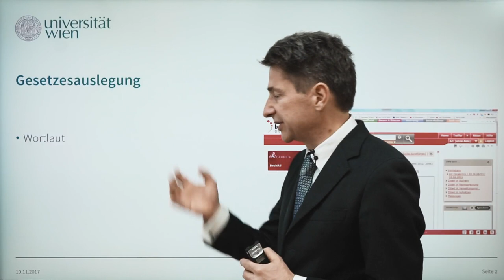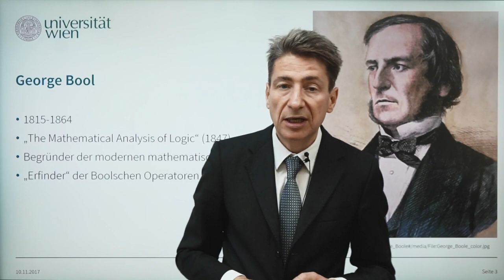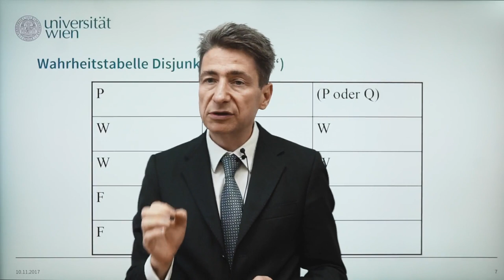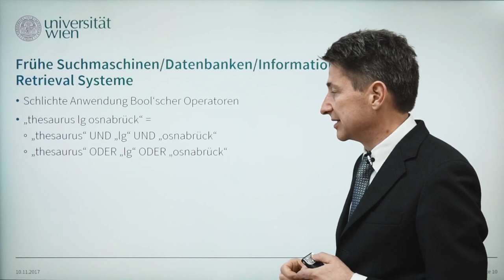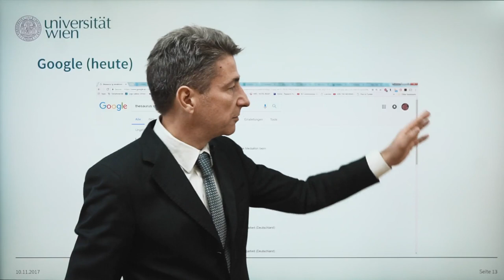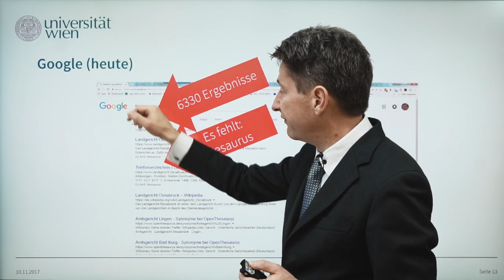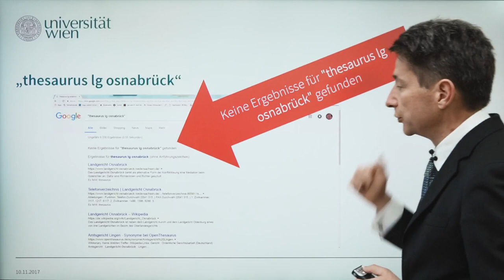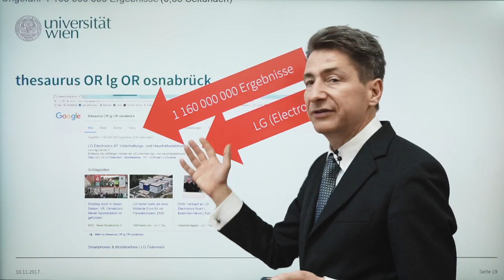Bool'sche Operatoren - Vorlesung von Univ.-Prof. Dr. Nikolaus Forgó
Im Rahmen der an der rechtswissenschaftlichen Fakultät der Universität Wien stattfindenden Lehrveranstaltung "Juristische Recherche" von Univ.-Prof. Dr. Nikolaus Forgó werden den Studierenden alle Vorlesungseinheiten als Video zur Verfügung gestellt, welche ebenso auf diesem Youtube-Kanal zugänglich gemacht werden.

In der vorliegenden Aufnahme referiert Univ.-Prof. Dr. Nikolaus Forgó zum Thema "Bool'sche Operatoren".

Drehzeitpunkt: 2018
Videoproduktion:
Center for Teaching and Learning (CTL), Studienservice und Lehrwesen, Universität Wien

Dieses Video wurde im Rahmen des Projektes Open Education Austria erstellt